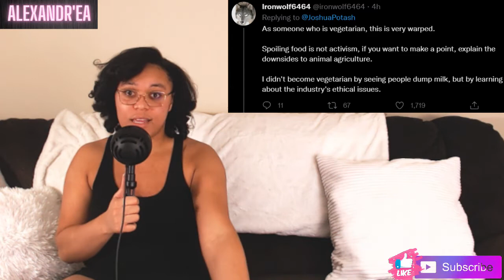Vegans and Vegetarians Are Dumping Milk in Protest